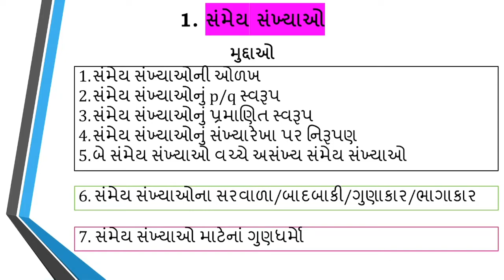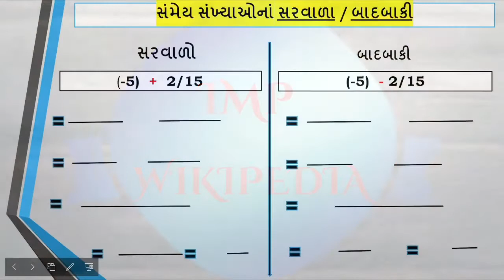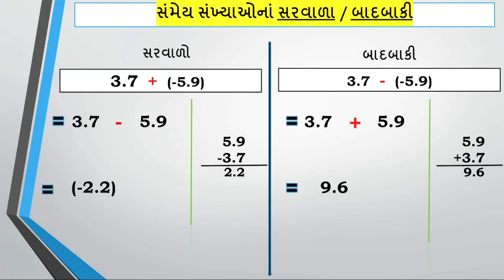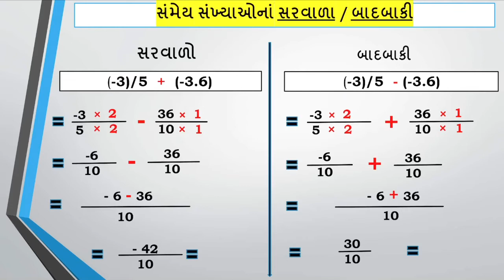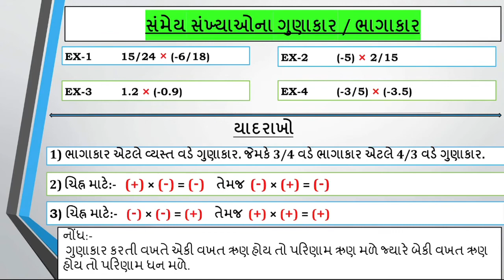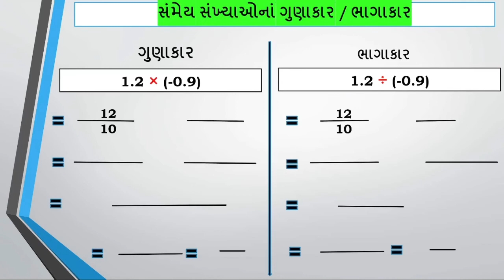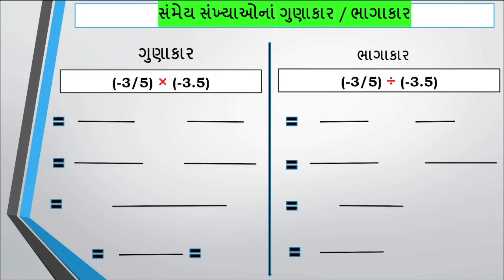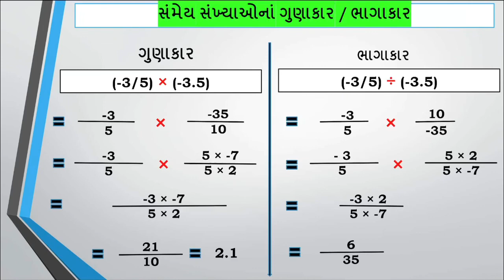STD 8 | MATHS | SESSION-3